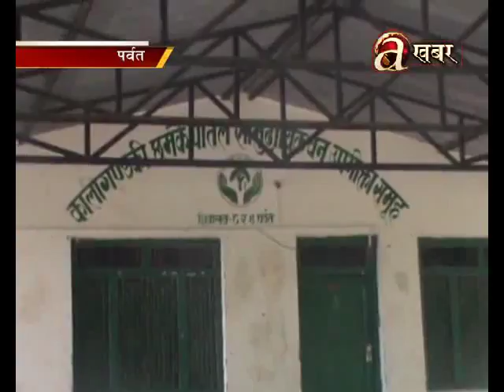दातृ निकायको सहयोगमा संचालित बायो बिक्रेट उधोग बन्द - पर्वत